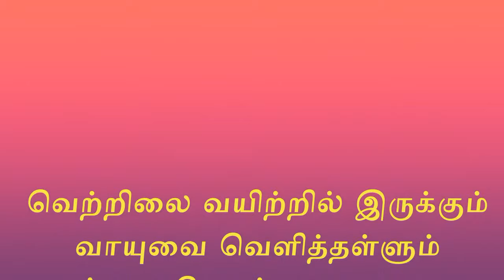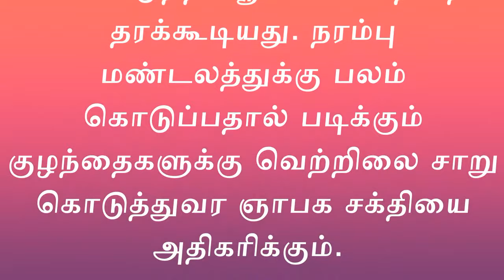வெற்றிலையில் உள்ள மருத்துவ குணங்கள்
வெற்றிலையானது நச்சுக்களை வெளியேற்றும் தன்மை கொண்டது. புற்றுநோய்களில் இருந்து உடலை பாதுகாக்கிறது. அஜீரணத்தை நீக்கி செரிமானத்தை தூண்டுகிறது. உடலுக்கு வெப்பம் தரும் இந்த வெற்றிலையானது, தாய்ப்பால் சுரப்பியாகவும், வாய்நாற்றத்தை போக்குவதோடு, சிறுநீர் பெருக்கியாகவும்  இருக்கிறது.